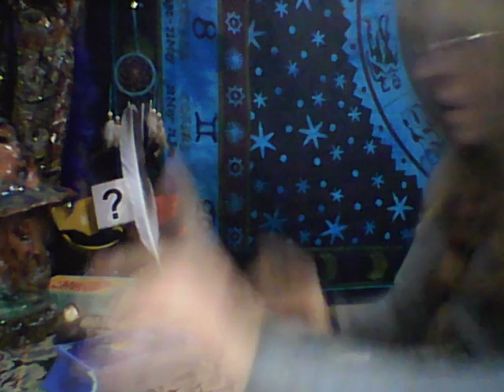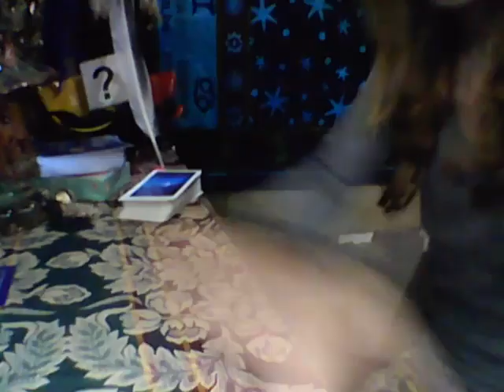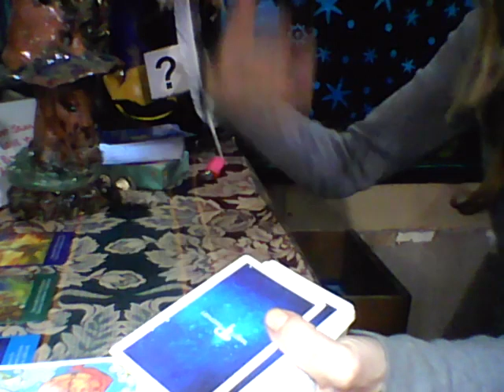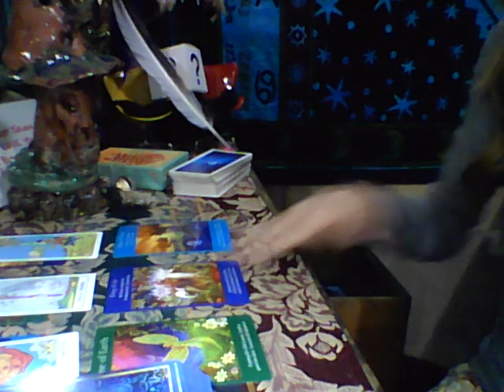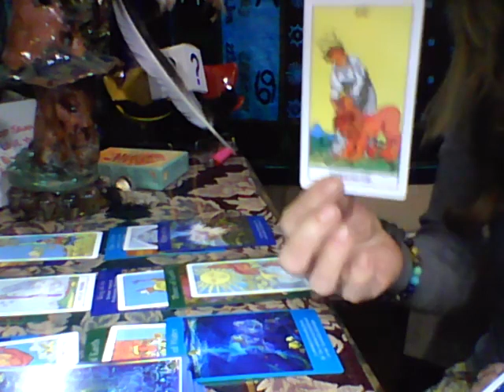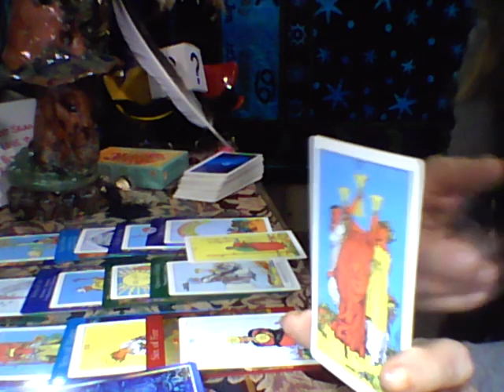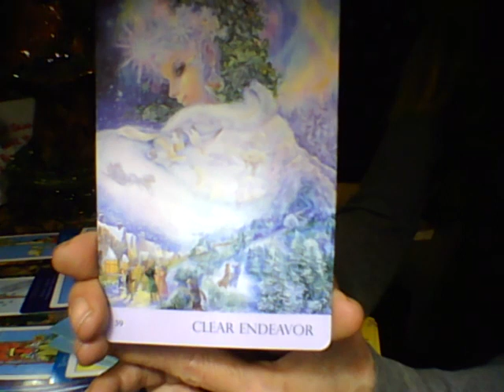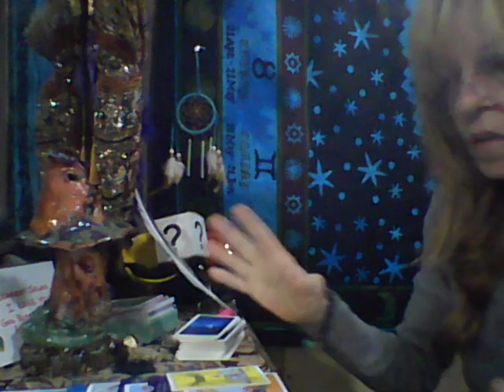VIRGO....11TH---20TH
2ENERGIES
selahadams1on gmail
LOVE AND LIGHT WILL BRING YOU LOVE AND LIGHT. SD.SelahADAMS